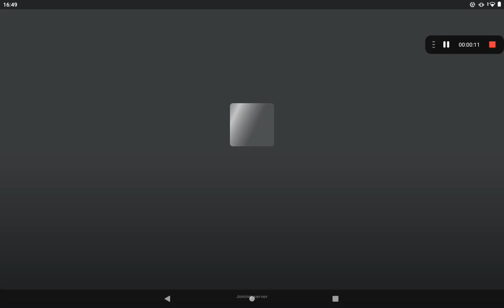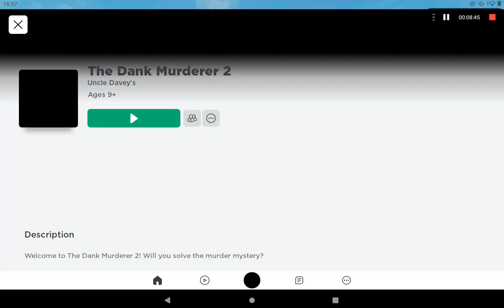I'm back....Or am I......